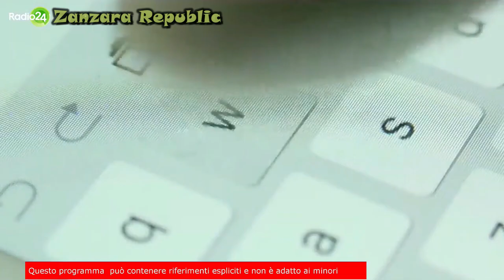Spatalino euforico: "Parenzo dove sei"? - La Zanzara 30.9.2022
Galvanizzato dalla vittoria elettorale di Giorgia Meloni e Fratelli d'Italia, Enzo Spatalino invoca a voce alta il nome del suo avversario di sempre: David Parenzo.
Sarà la volta buona per un confronto finalmente sui contenuti?

00:00 Da L'Opinione di Enzo Spatalino
00:50 contro Damiano dei Måneskin
01:50 Enzo Spatalino alla Zanzara

Dalla diretta video de LaZanzara (Radio 24) del 29 e 30 settembre 2022